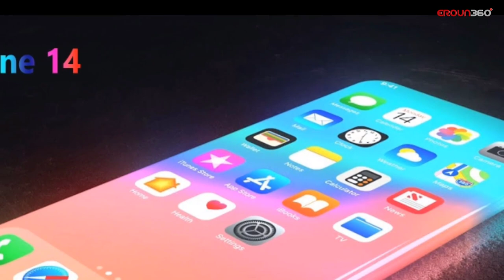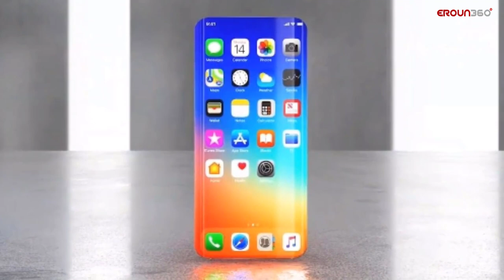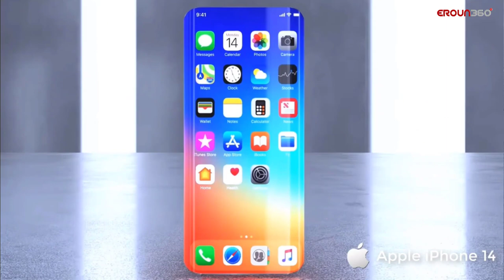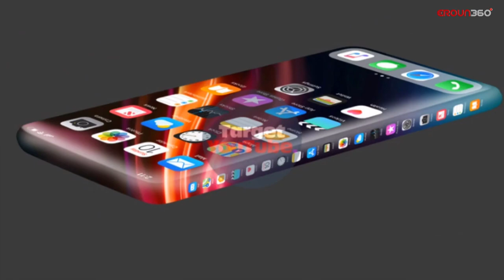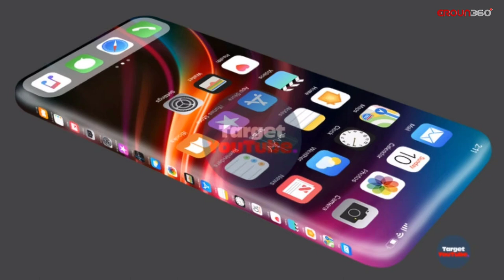iPhone 16 Official Trailer | Apple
iPhone 14 Official Trailer | Apple